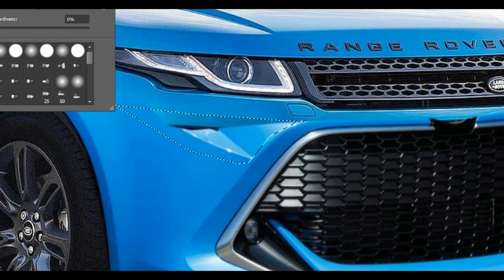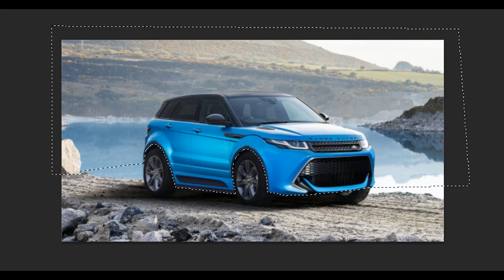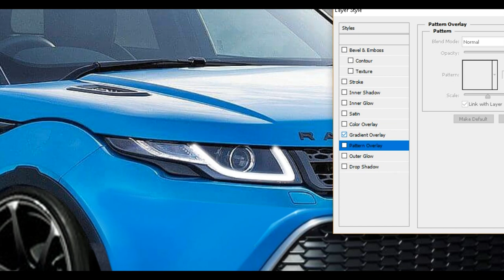Virtual Tuning - Range Rover Evoque #304